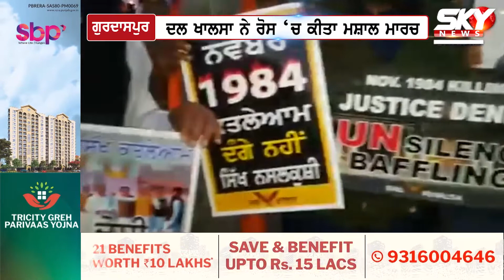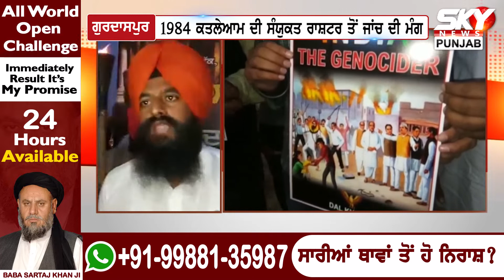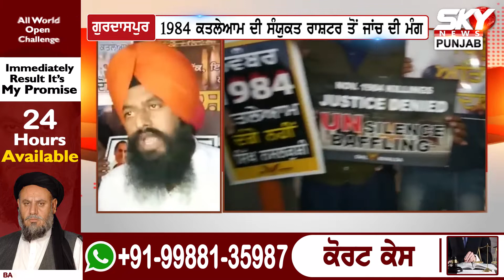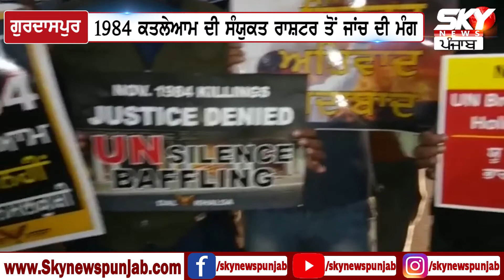1984 ਸਿੱਖ ਕਤਲੇਆਮ ਦਾ ਸਿੱਖਾਂ ਦੇ ਮਨਾਂ ‘ਚ ਰੋਸ, ਦਲ Khalsa ਨੇ ਰੋਸ ‘ਚ ਕੀਤਾ ਮਸ਼ਾਲ ਮਾਰਚ! Sky News Punjab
1984 ਸਿੱਖ ਕਤਲੇਆਮ ਦਾ ਸਿੱਖਾਂ ਦੇ ਮਨਾਂ ‘ਚ ਰੋਸ, ਦਲ Khalsa ਨੇ ਰੋਸ ‘ਚ ਕੀਤਾ ਮਸ਼ਾਲ ਮਾਰਚ! Sky News Punjab